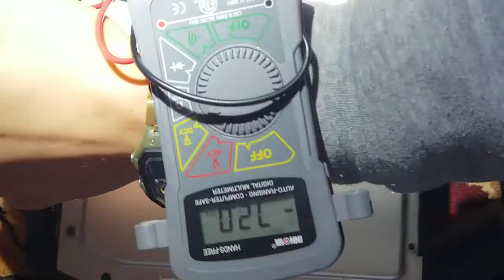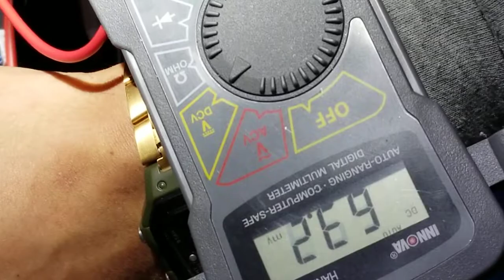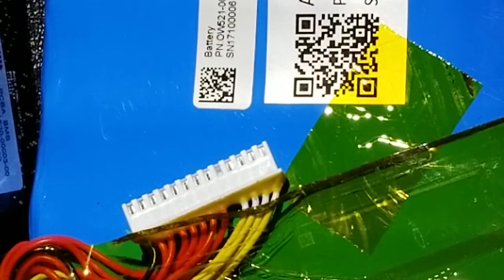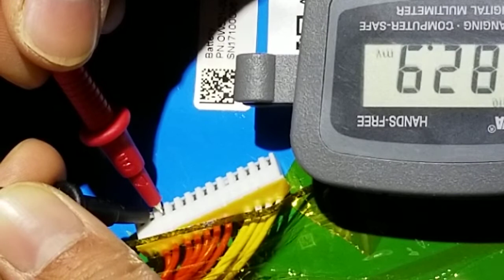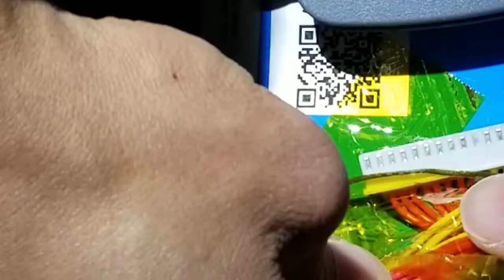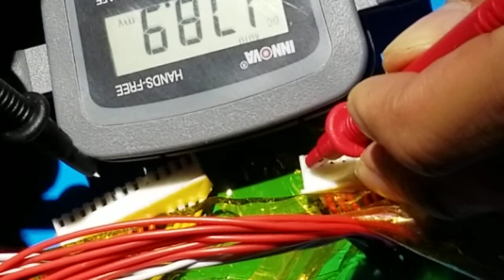Onewheel DIY: Checking your battery cells